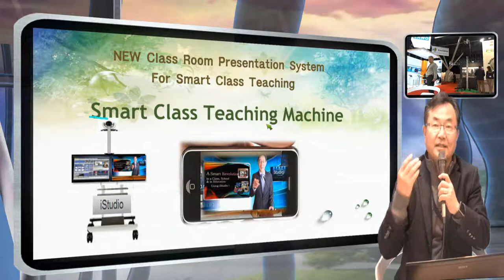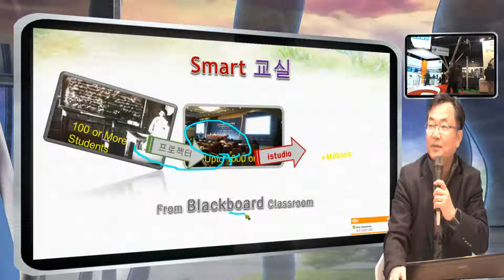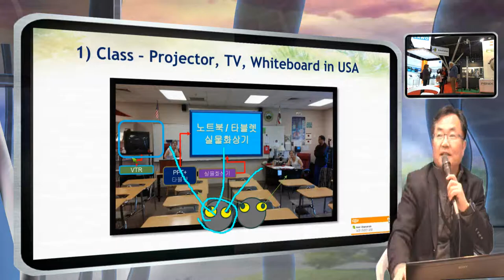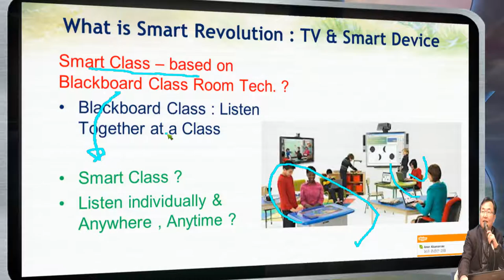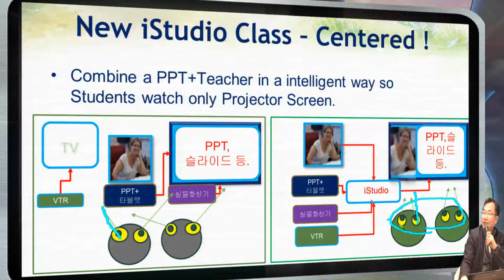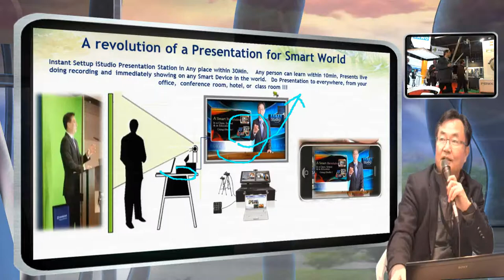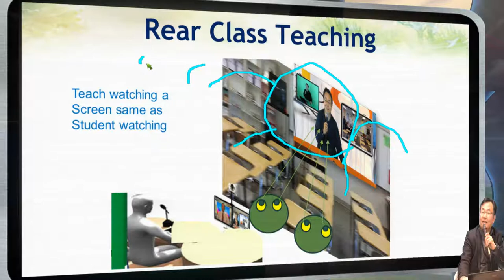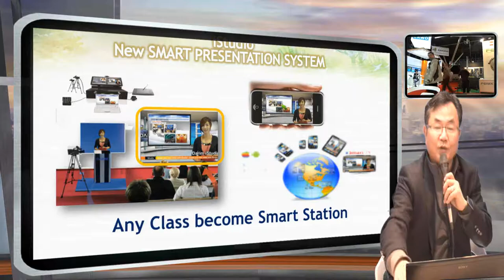Smart Class Conference